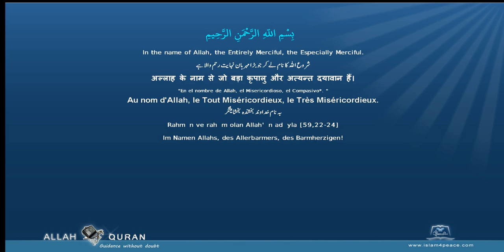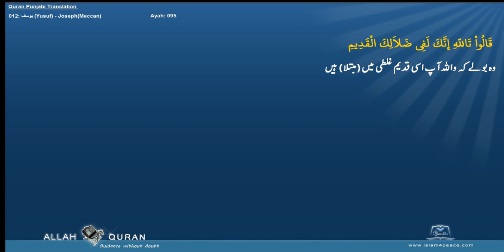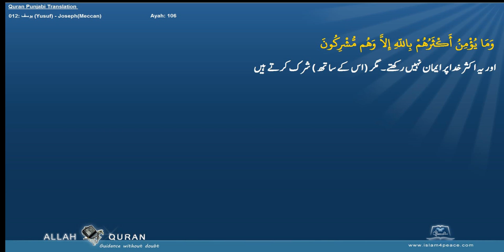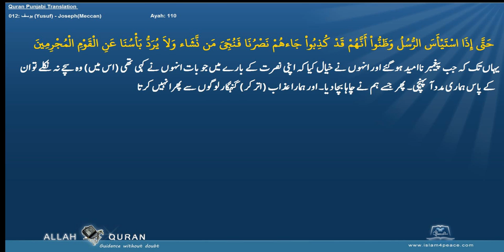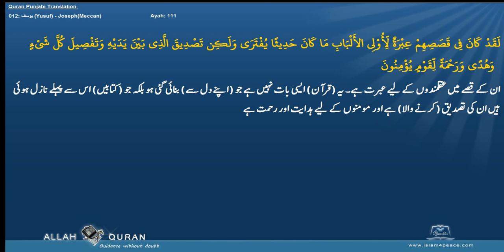Quran Punjabi Translation 012 يوسف Yusuf JosephMeccan Islam4Peace com